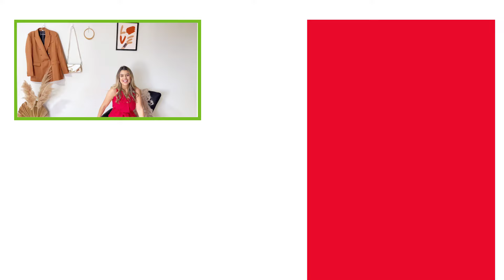Monte seu ambiente instagramavel em casa✨📸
Crie um espaço instagramavel na sua casa sem sujeira, com praticidade e organização. ✨ Pega as dicas no EuQueFiz com 3M e transforme os espaços mais simples naquele cantinho cheio de charme que vai brilhar nas suas fotos! 📸

Adquira Gancho Adesivo Design 3M, Gancho Adesivo Command 3M e a Fita Adesiva Dupla Face em nossas lojas, site ou app!

Gostou dos produtos 3M?